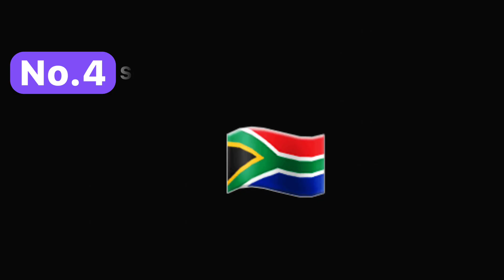DIFFERENT SERVER TOP UP EVENT FREE FIRE | GARENA FREE FIRE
DIFFERENT SERVER TOP UP EVENT
Top Up Events
Top  5 DIFFERENT SERVER
Top 5 Top Up Event
free fire tomorrow top up event
upcoming top up event
next confirm topup event
free fire
indonesia server
brazil server
india server
europe server
pakistan server
free fire indonesia diamond top up
free fire indonesia server diamond purchase
free fire brazil server diamond top up
free fire bangladesh diamond top up
फ्री फायर डायमंड टॉप अप
tomorrow topup event in free fire
new upcoming topup event
freefire new event
top-up
ff new event

1, Garena Free Fire indian live
2, Garena Free Fire INDONESIA live
3, Garena Free Fire Thailand live
4, Garena Free Fire Singapore live
5, Garena Free Fire Brazil live
6, Garena Free Fire Pakistan libe
7, Garena Free Fire maxico live
8, Garena Free Fire Hiroshima live
9, Garena Free Fire   Nepal live
10, Garena Free Fire Brasil live
11, Garena Free Fire Thaivan live
12, Garena Free Fire Brasis Live
13, Garena Free Fire Bangladesh Live
14, Garena Free Fire Vietnam Live
15, Garena Free Fire China Live